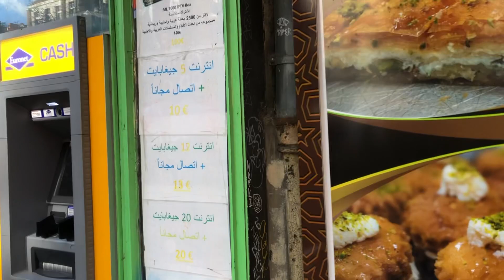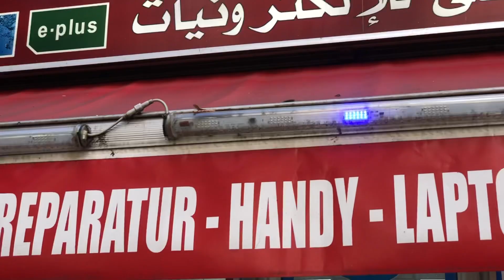Suriyeliler Berlin’de سوريون في برلي